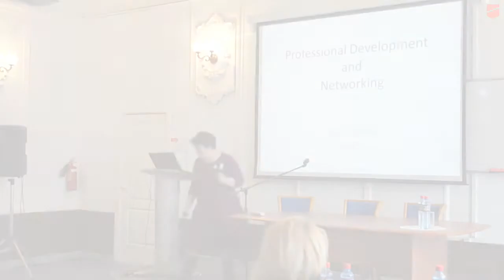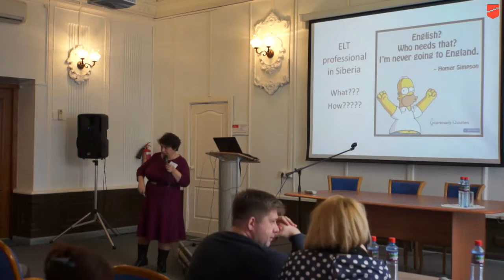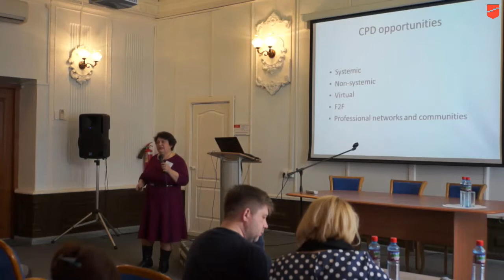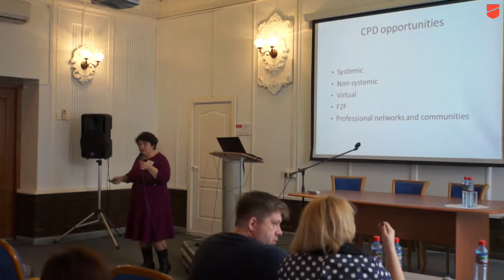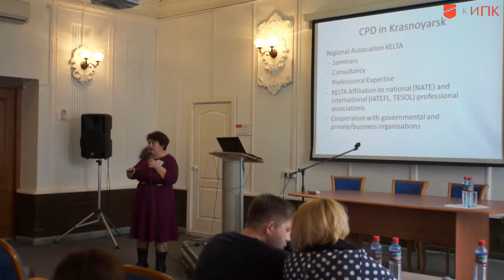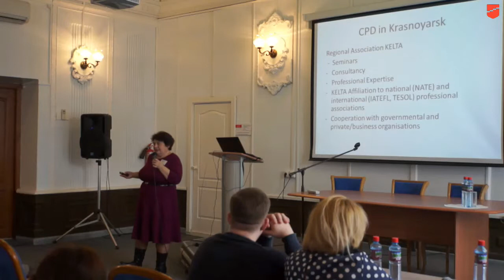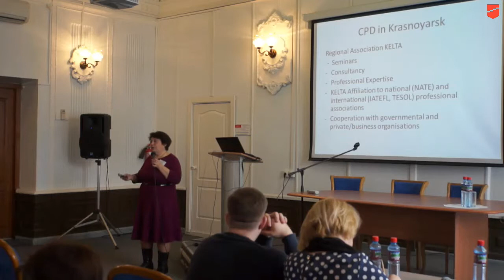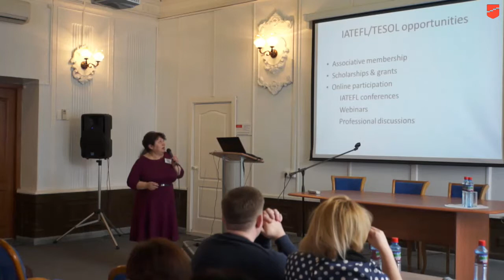Доклад И.Н.Титаренко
Всероссийская конференция учителей англ.языка
«Профессиональное развитие через сетевое взаимодействие»,
Ирина Николаевна  Титаренко,  заместитель директора по грантовой деятельности ИФиЯК СФУ, магистр в области методики преподавания английского языка (MAELT), университет города Ланкастер, Великобритания, 4-5 мая 2017г.